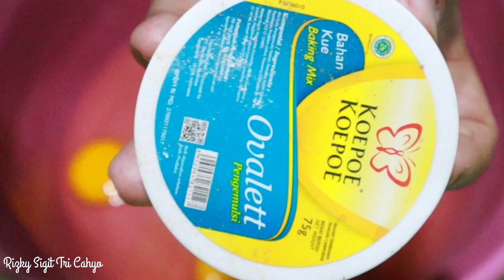BOLU PECA KHAS BUGIS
Bahan- Bahan :

Sp 1/4 sdt
Vanili 1/4 sdt
Tepung beras sangrai 12 sdm
Baking soda 1/4 sdt
Gula jawa 750gr
Daun pandan